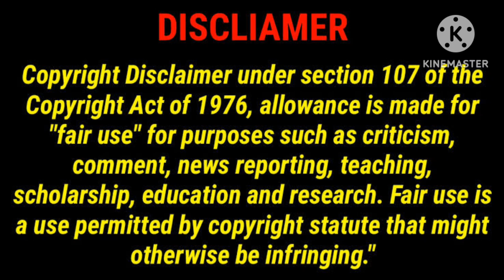Bommai Nayagi Movie Review Tamil/பொம்மை நாயகி மூவி ரிவியூ/Yogi Babu/Good Reviews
This video for Bommai Nayagi Movie Review Tamil